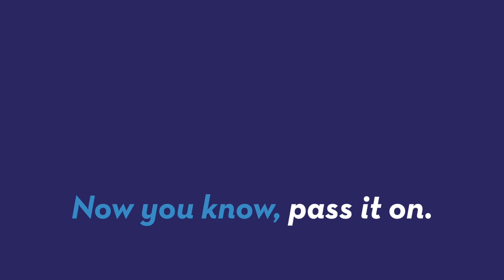Close to 50% of people are interested in 'perverted' acts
A sex study coming out of Quebec, Canada is saying that more people are interested in sexually perverted acts than you would think. Patrick Jones (@Patrick_E_Jones) asks if it's that many people, can these acts be considered 'fringe'?